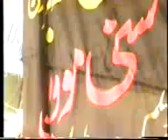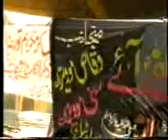(MILAAD SHAREEF ) MAULANA MUHAMMAD ASHRAF JALALI RUKKAN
حضرت علامہ مولانا محمد اشرف جلالی رحمہ اللہ تعالی عليه خطیب اعظم جامع مسجد کھجوروالی رکن سٹی (منڈی بہاوالدین)